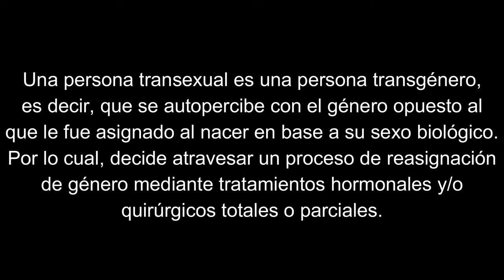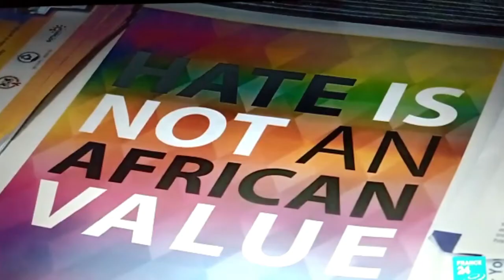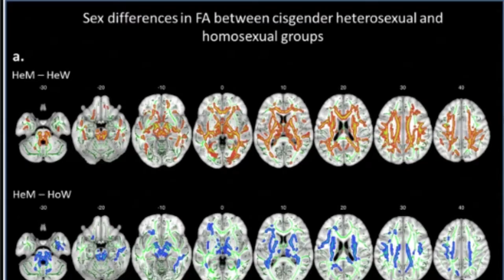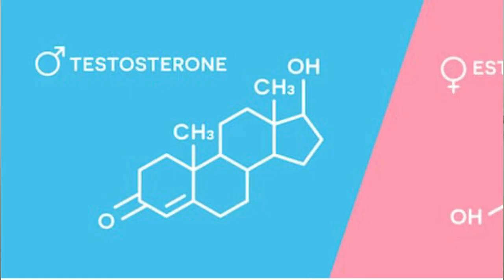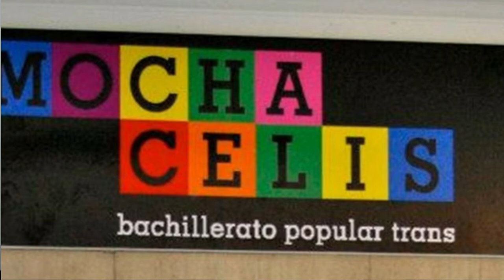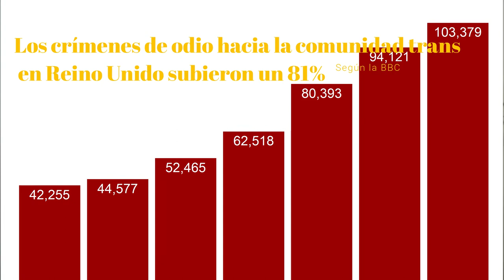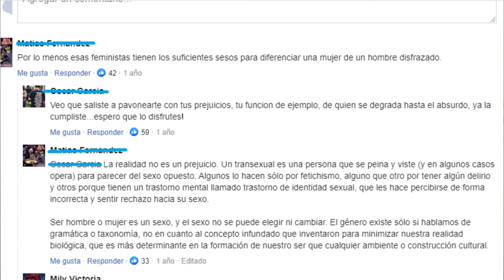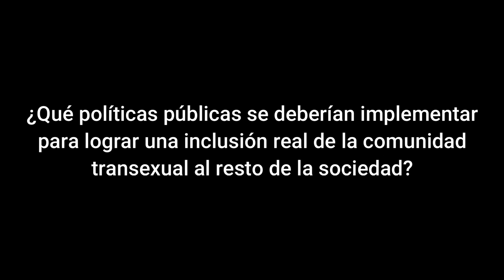TRANSexualidad ⚧ y la Actualidad 🏳️‍🌈. Esperanza de vida? | Ed And Yam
¡Hola goruritas! ¡Bienvenidos/as/es a un nuevo vídeo de EdandYam!

En este vídeo les damos la definición de qué es una persona transexual así como cuáles son algunas de las principales problemáticas con las que éstas deben lidiar.

Las personas transexuales están entre el grupo de personas más discriminadas tanto dentro como fuera de la comunidad LGBTIQ+.

Al final del vídeo te dejamos una pregunta reflexiva cuya respuesta nos gustaría nos dejes en los comentarios.

Un saludo muy grande y espero lo disfruten.